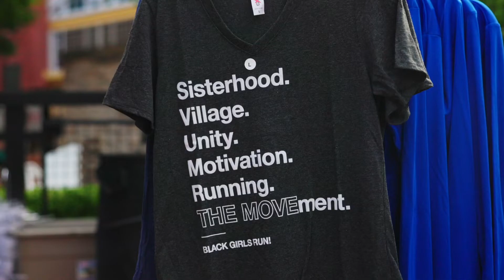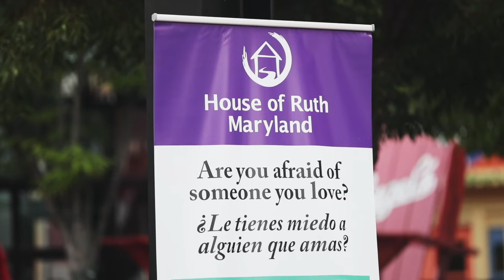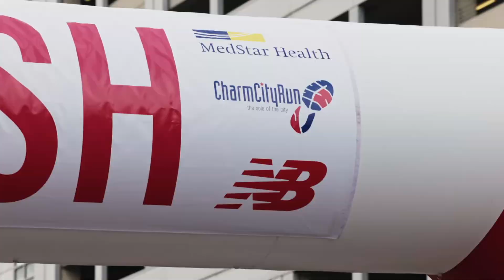MedStar Baltimore Women's Classic 5K presented by new Balance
Charm City Run is thrilled to announce that the 48th annual MedStar Health Baltimore Women's Classic 5K presented by New Balance race will be back in Baltimore City in 2023!  Women of all participant levels from the Mid-Atlantic and across the country will share in the accomplishment of completing a 5K in scenic Baltimore City (or virtually from wherever they are!). We hope you'll join us!